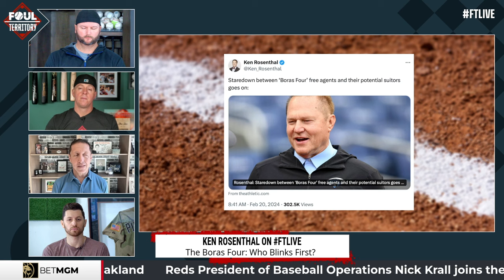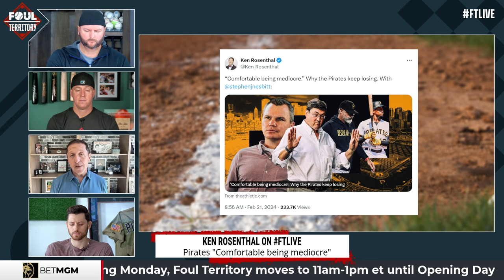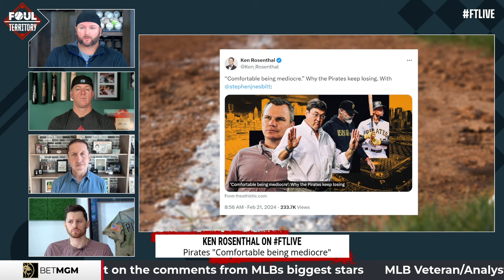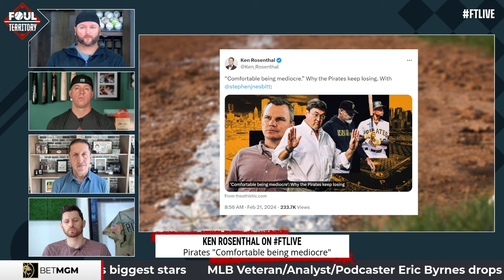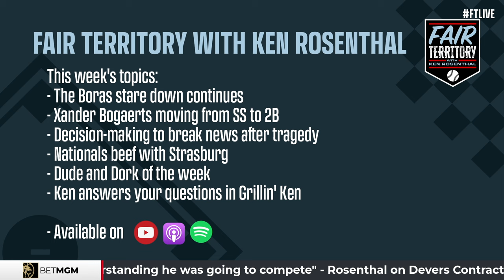The Boras Standoff: MLB Teams vs. Top Free Agents | Ken Rosenthal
MLB Senior Insider Ken Rosenthal weighs in on the everlasting standoff between the top Boras Free Agents and MLB Teams, plus was Chris Young trying to lower fan expectations?  Also, will the Pirates take a big step forward this year?

CHAPTERS:
0:00 - Intro
0:21 - Rafael Devers MLB Commentary
3:51 - Boras Free Agents MLB Standoff
9:17 - MLB Teams Spending Strategy
11:27 - Pittsburgh Pirates MLB Outlook 2023
17:04 - Ben Cherington Pirates Leadership Analysis
19:00 - MLB Competitive Strategy Debate
21:05 - Ken Rosenthal MLB Lockout Insights
21:10 - Red Sox Post-Lockout Strategy
21:14 - Kansas City Royals Ownership Analysis
21:17 - Like and subscribe!